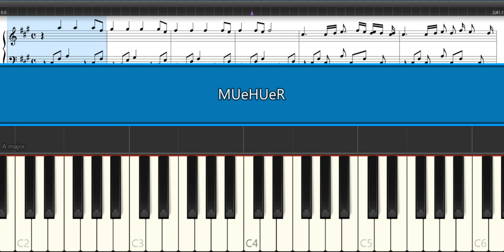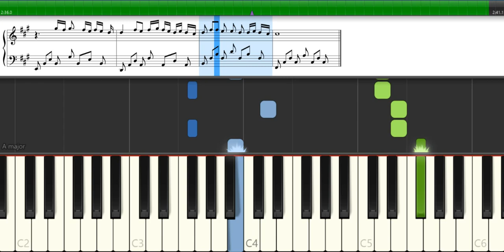MÜHÜR IRMAK ARICI MUSTAFA CECELİ PİYANO TUTORİAL